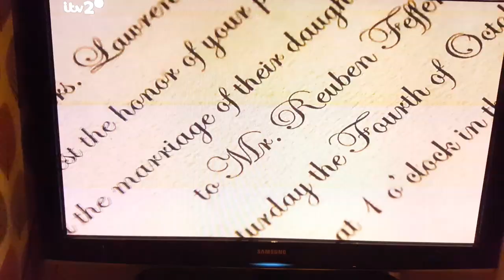Universal Pictures logo on (ITV2)